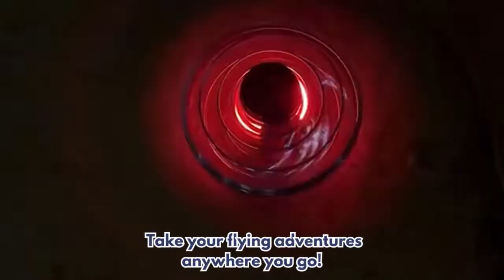Boomerang Flying Ball - Mini Drone Spinner Toy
Take Your Playtime to New Heights!

Introducing the Boomerang Flying Ball that will revolutionize the way you have fun! Made with top-notch materials, this drone is built to withstand endless adventures. But it's not just any drone - it's your key to unlocking a world of excitement and entertainment!